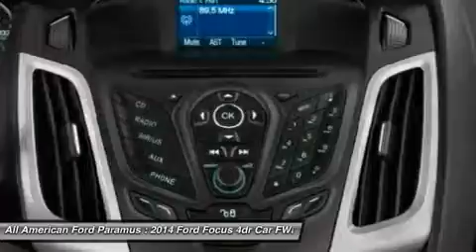2014 FORD FOCUS Paramus, NJ IP-250976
2014 FORD FOCUS Paramus, NJ
Stock# IP-250976
allamericanford.net/

375 Rt. 17 South